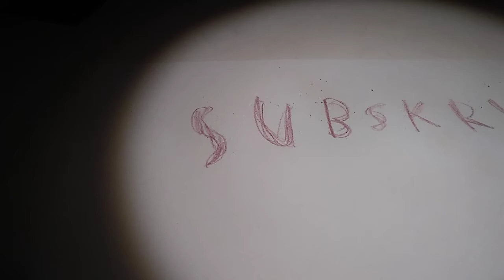Subskrybujcie.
Czemu mi usunęła komentarze pod tym filmem